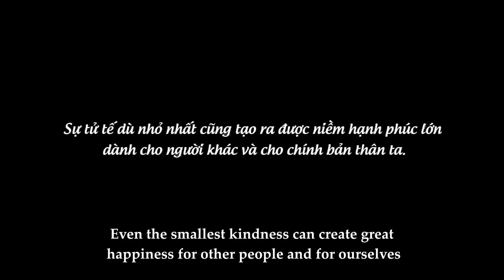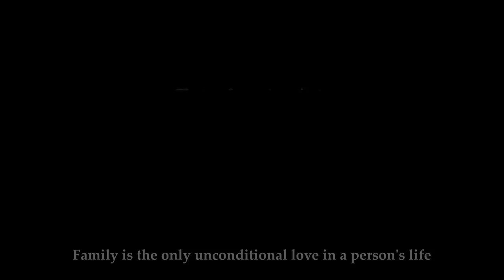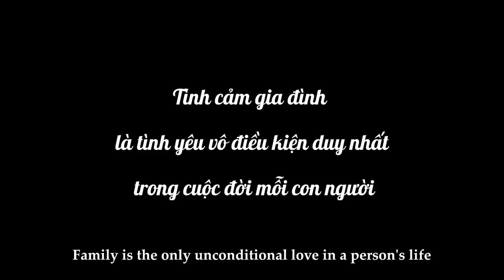Nhân Quả Tập Full #363: Chàng Trai Nghèo Cưu Mang Cô Bé Mồ Côi Và Cái Kết 20 Năm Sau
Chàng Trai Nghèo Cưu Mang Cô Bé Mồ Côi Và Cái Kết 20 Năm Sau